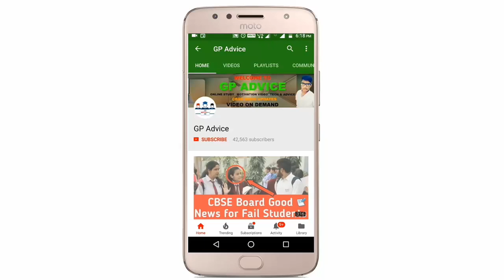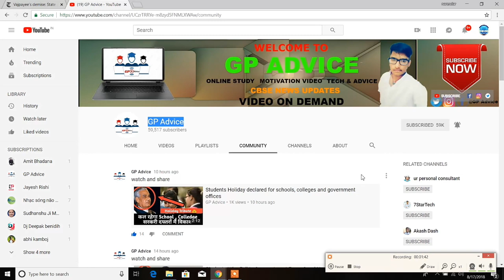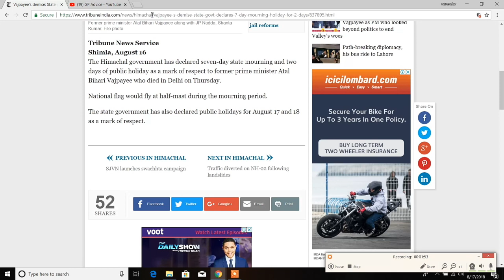Students 3 Days Holiday declare for schools, colleges, offices and banks